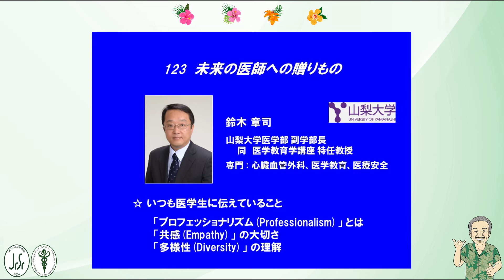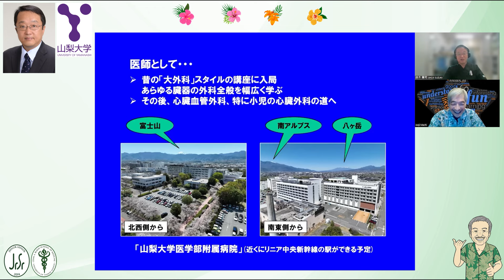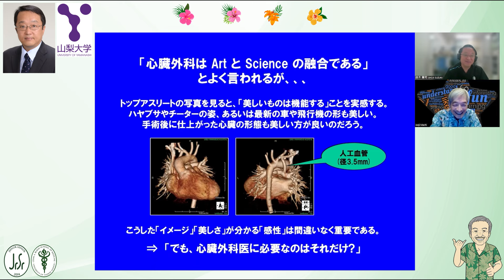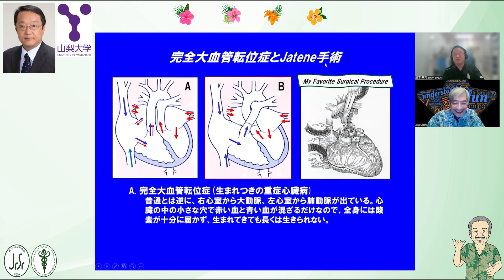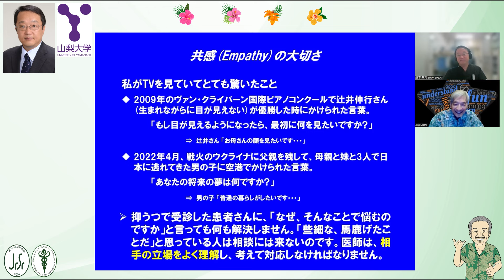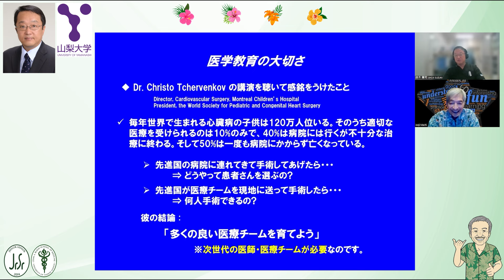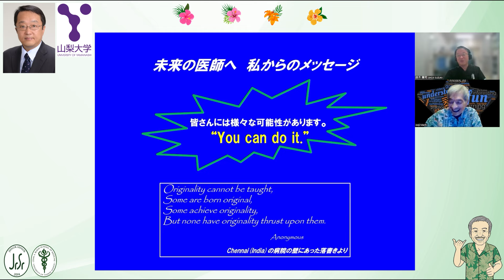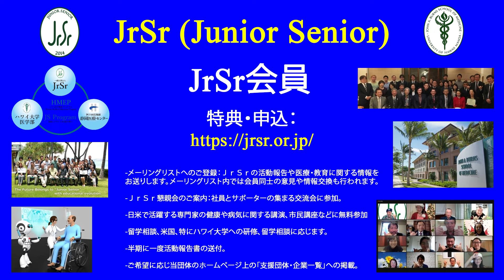未来の医師123 （鈴木章司 AI越えて伝えたいこと）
123　未来の医師への贈りもの
鈴木章司
山梨大学医学部
心臓血管外科、医学教育、医療安全
　　　「プロフェッショナリズム(Professionalism)」 とは
　　　「共感(Empathy)」 の大切さ
　　　「多様性(Diversity)」 の理解

（自己紹介）
幼少期　小中高　大学　留学
小児心臓外科医
医学教育

（心臓と先天性奇形）

（医学生にいつも伝えていること）

（心臓外科医の魅力）

（贈ることば）
皆さんには様々な可能性があります。